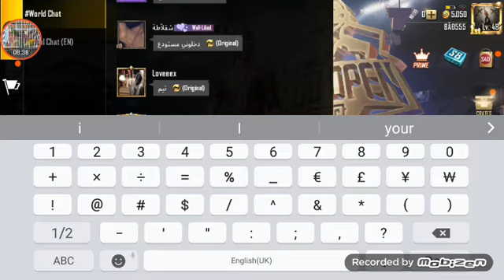Playing Pubg TDM Match Final Of Part.2 Ep.Final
Plus Part.3 comes soon So Have a nice  day guys!